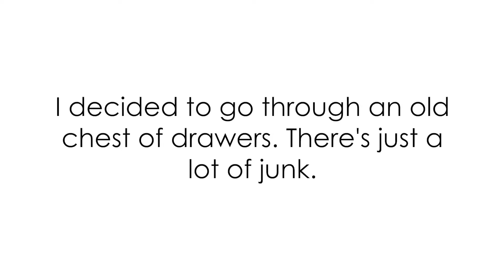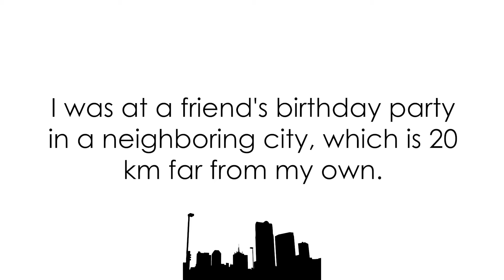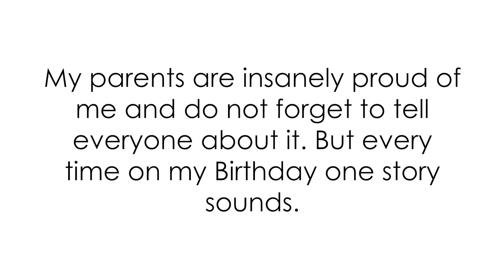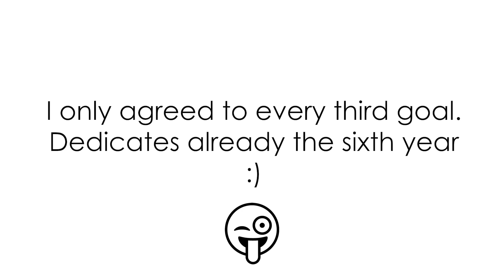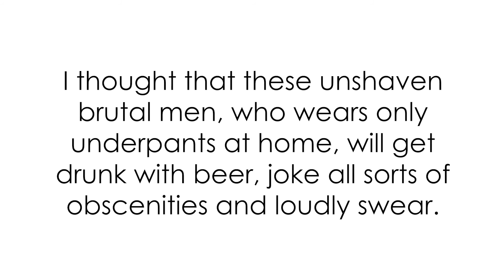COOL MEMORIES AND NOSTALGIA STORIES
Today we have prepared for you another 5 stories from our Russian friends. There will be different stories about cool cases, so prepare your tea and  enjoy watching!

💖Stories💖
0:34 - Nostalgic melody
1:16 - What goes around
2:09 - Passionate dancing
2:54 - Cold ice goal
3:38 - Army meeting